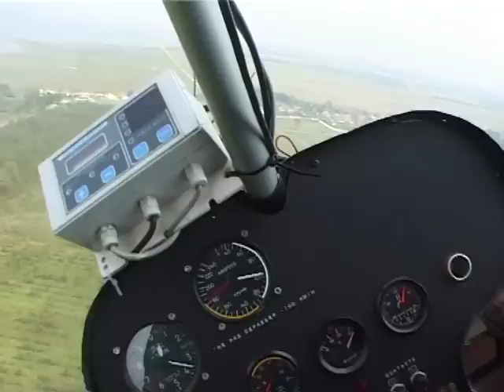Crash ULM en direct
Panne de moteur,  suite à un serrage, ayant entrainé un crash. Cette séquence a été tourné près de Carcans (33)  dans le Médoc.